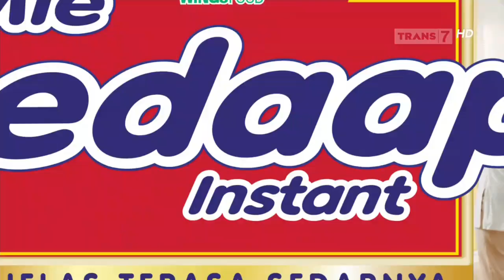Mie Sedaap • Udah Lebaran Sedaapin Aja • TVC Edisi 2023 • Iklan Indonesia 30 sec